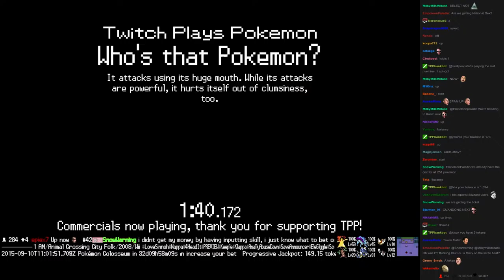Twitch Plays Pokémon Vietnamese/Crystal